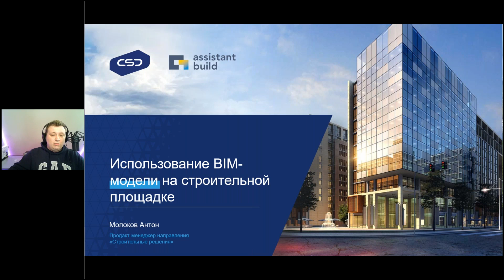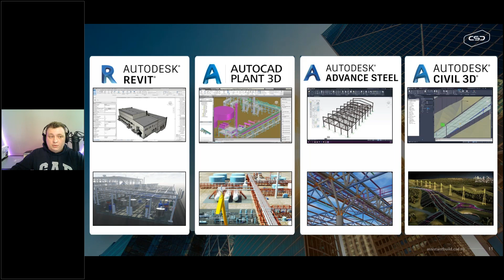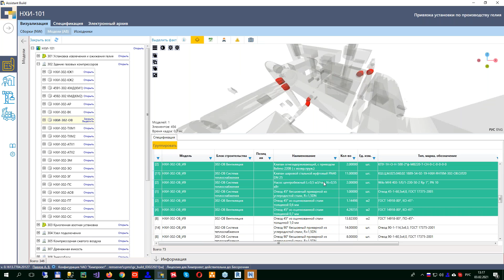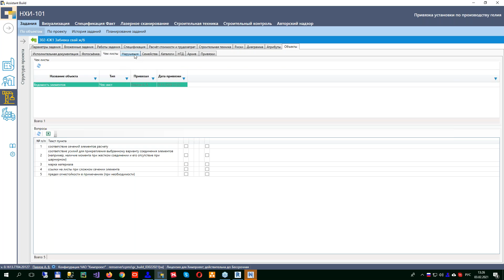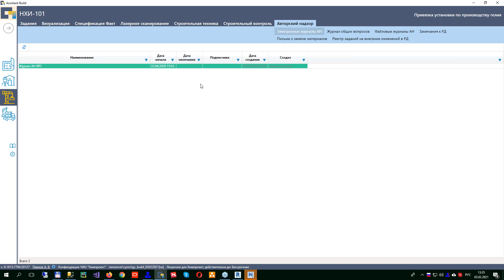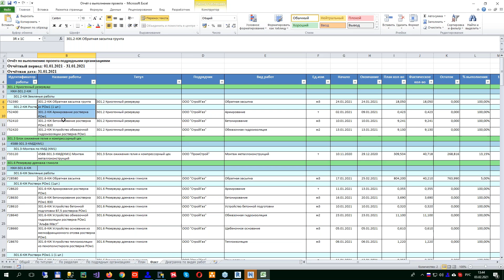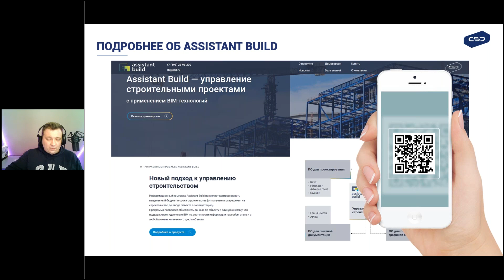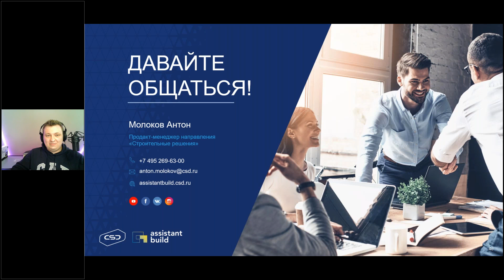Assistant Build. Использование BIM-модели на строительной площадке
На втором вебинаре Цикла рассказываем, как организовать и автоматизировать контроль за строительной площадкой. На примере реального строительного объекта разберем возможности Assistant Build на этапе строительства:
- Интеграция Assistant Build и использование проектной информации
- Использование информационной модели на строительной площадке
- Размещение ПО на серверах компании
- Управление поставками МТР
- Автоматизация строительного контроля и авторского надзора
- Отслеживание статуса выполняемых работ, формирование Актов КС-2, КС-3

Цикл вебинаров ориентирован на BIM-менеджеров, директоров и начальников отделов капитального строительства, директоров по развитию и директоров по планированию и развитию строительных проектов. А также всех активных пользователей Autodesk Revit.

Спикеры:
1. Антон Молоков, продакт-менеджер по строительным решениям в CSD
2. Андрей Павлов, руководитель группы разработки в ООО «Нефтехиминжиниринг»